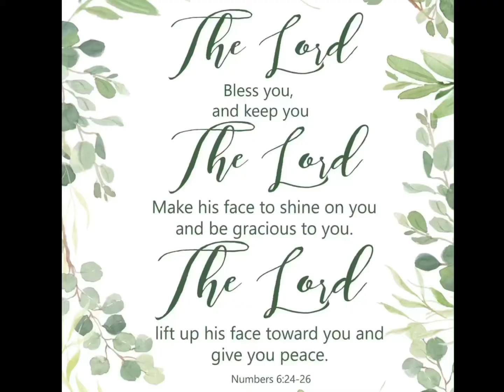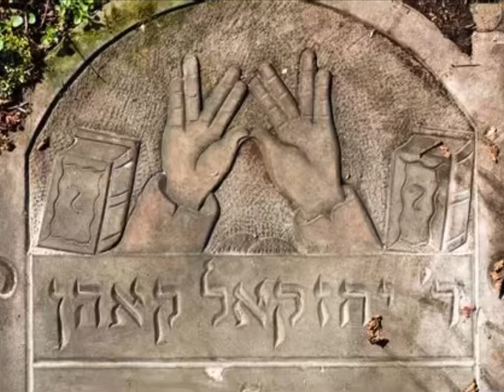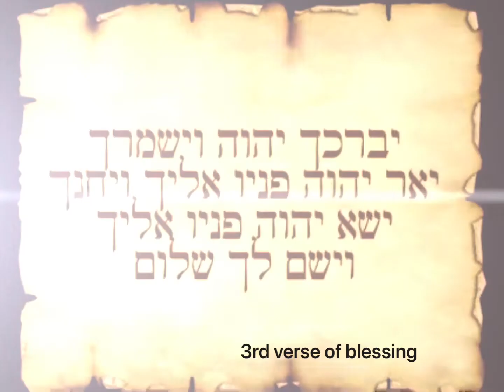Naso - Insight into Blessings of Kohanim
Parsha Naso. 3 verses of blessing as they correspond to 3 levels of relationship between us and HaShem